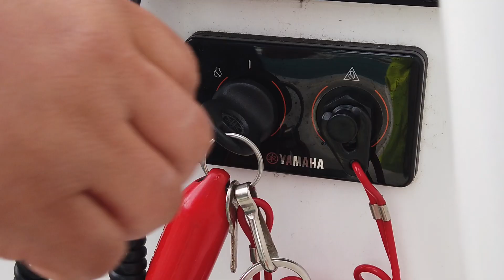Ocean Odyssey Knysna